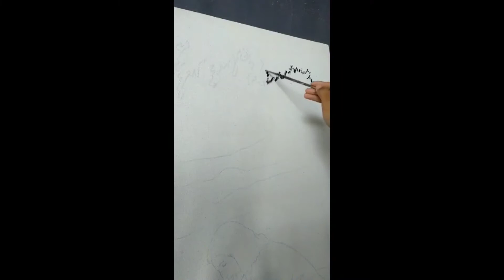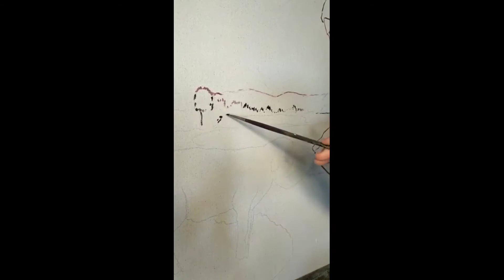MELUKIS YESUS / CARA MELUKIS TUHAN YESUS / HOW TO DRAW JESUS EASY WAY / PAINT JESUS STEP BY STEP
Kami akan melukis dan menggambar tema yg menarik dan lukisan kami lukis dengan kualitas bagus dan kami juga mengajarkan cara menggambar dan juga cara melukis kanvas.
Tehnik melukis kanvas untuk pemula dengan mulai belajar mewarnai gambar dengan tehnik melukis dan  tehnik menggambar yang benar

Kami  menggambar dan mewarnai di media kain kanvas dan kami  melukis cat air atau melukis cat akrilik
Kami juga melukis gambar sesuai tema yg dipesan

kanvas lukis yang kami gunakan selalu kualitas bagus

terkadang pelukis yg di remehkan atau  pelukis yang terzalimi mereka berkarya dengan kaulitas yang bagus seperti pelukis jalanan skill dewa